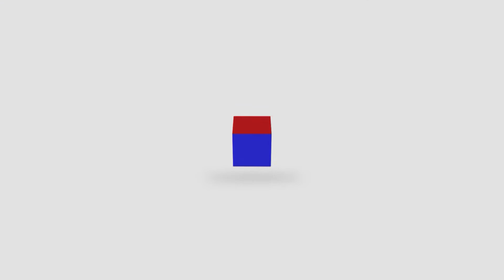საზღვაო სეზონზე წელს პირველად, შავი ზღვის სანაპირო ზოლზე ქალი მაშველები გამოჩნდნენ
უკომენტაროდ ▶️